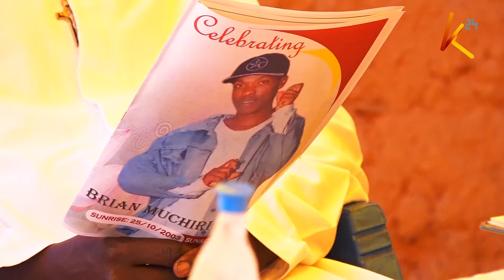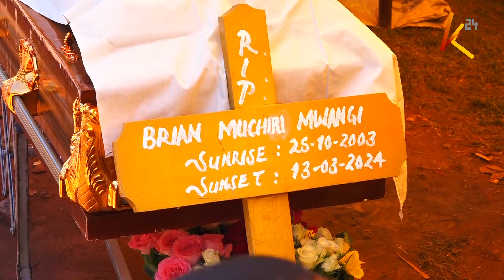Students of Murang'a University of Technology on the spot for beating a young man to death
Students of Murang'a University of Technology are on the spot for beating a young man to death after they forcefully dragged him out of a police vehicle. The angry students are said to have demanded that the police hand over 21-year-old Brian Muchiri Mwangi and then lynch him a few metres from the university's gate in Kiharu Estate